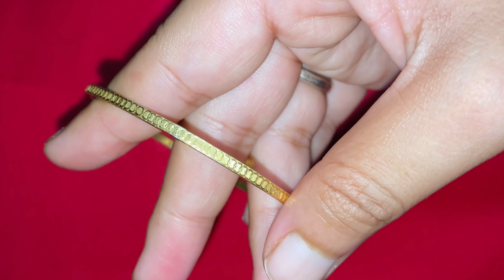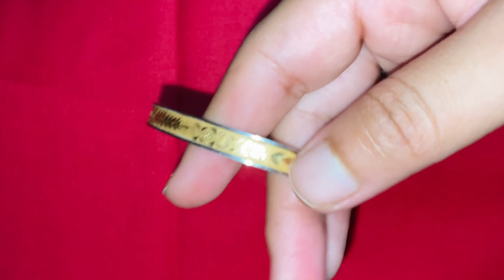বাড়ির পুজোতে আমি কি কি গয়না পরেছিলাম ?😍😍 গলায় কেমন হার পরলাম !❤️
বাড়ির পুজোতে আমি কি কি গয়না পরেছিলাম ?😍😍
গলায় কেমন হার পরলাম !❤️